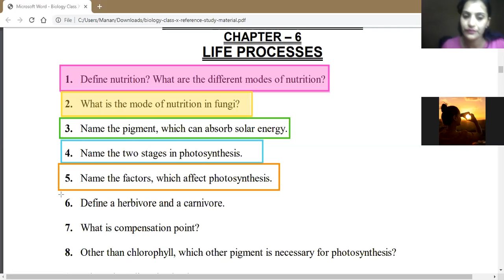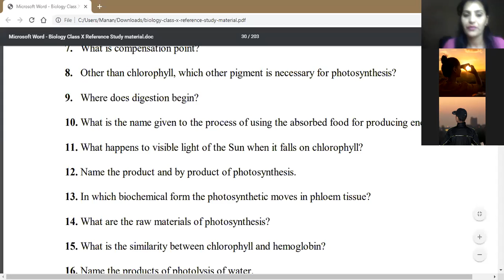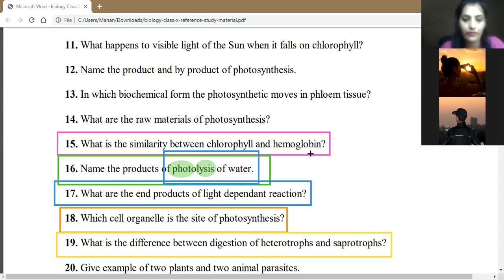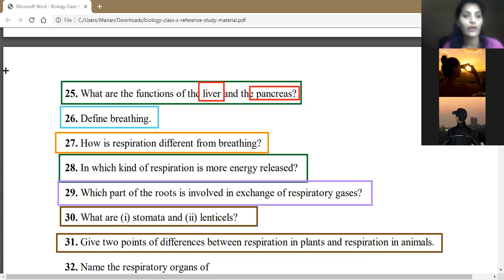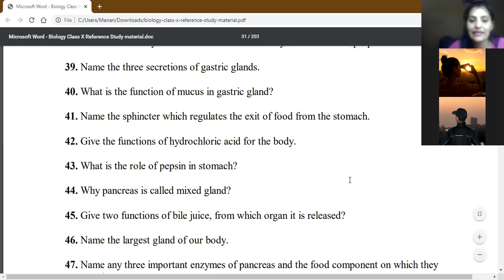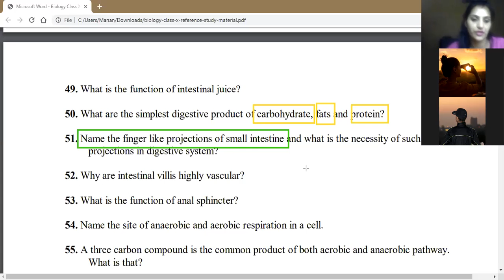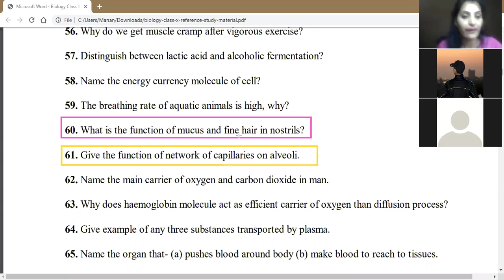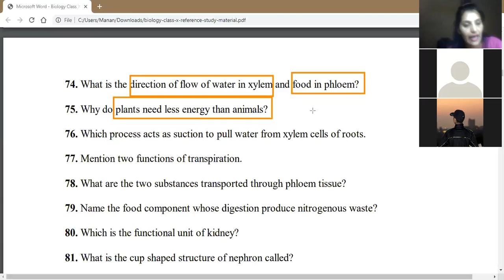Life Processes Class X 76 Practice Questions CBSE Live Recording Online Class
76 Practice Questions of Life Processes Class X CBSE Live Recording Online Class..Please give your suggestions and feedback in comment section. you can also write back to us at